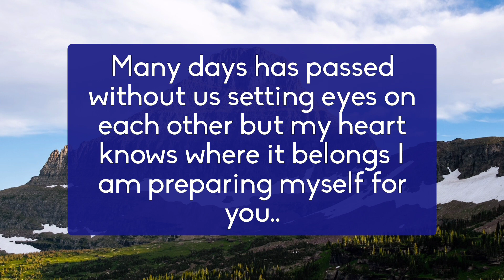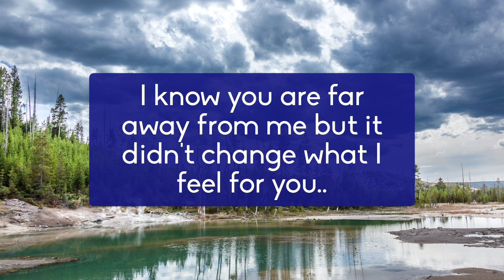Your Person Confess-Truly I'm hurting without you and crying over the mistakes 😭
divine feminine
twin flame